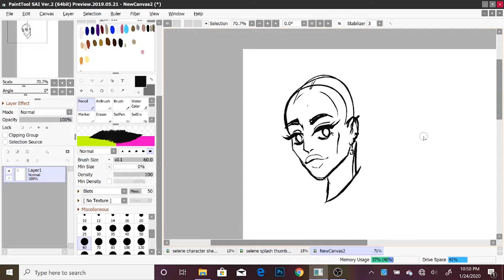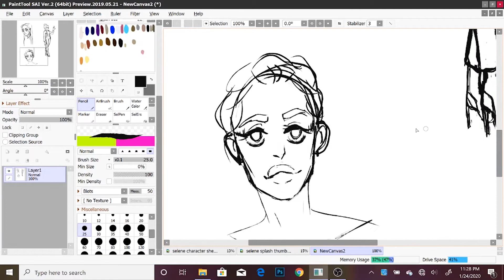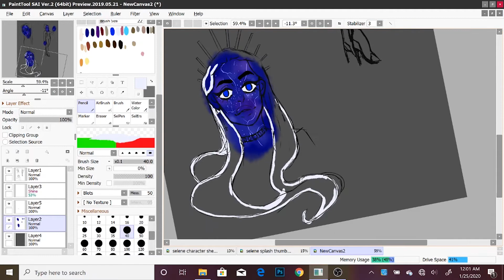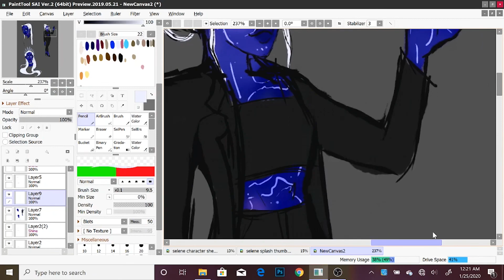Lore Olympus Speedpaint: Selene, Moon Goddess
I absolutely love the comic Lore Olympus on Webtoons, and I was inspired to make my own OC to match the universe. She is the moon goddess Selene, a Titan that fought with the original Olympians.